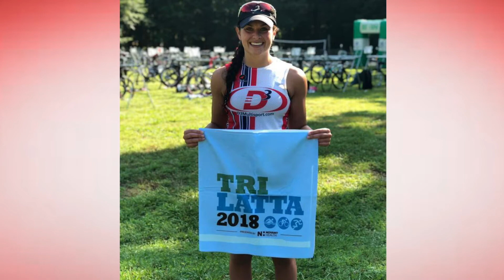2018 - We are Champions!